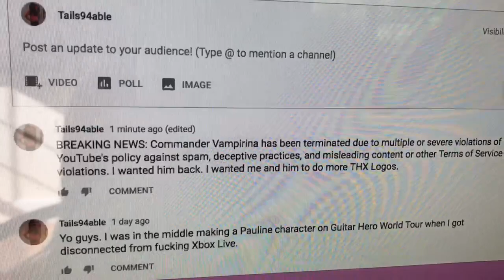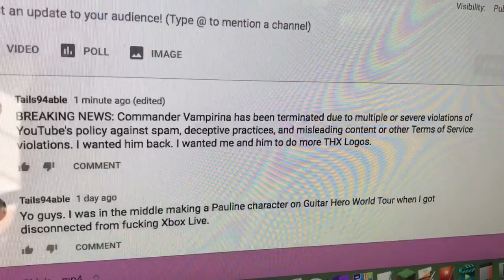Bad News 7 (REALLY, REALLY SAD NEWS!)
My YouTube friend Commander Vampirina's channel has been terminated! Aw crap, I don't want him to lose me! I really wanted to do more THX Logos for him and me. Can you please show Commander Vampirina how to get his terminated YouTube channel back so I can be friends? Thanks. :-(